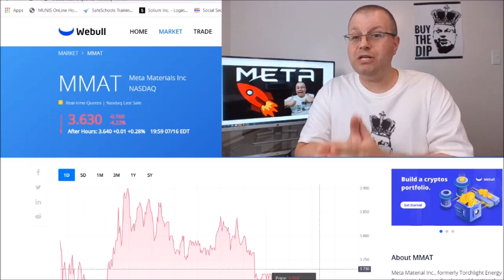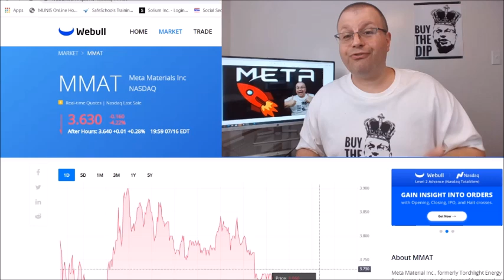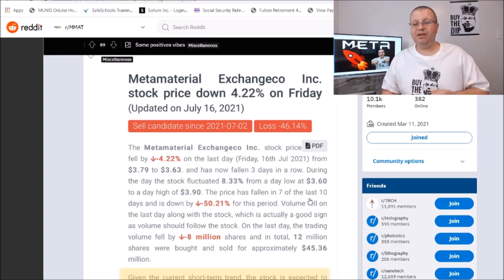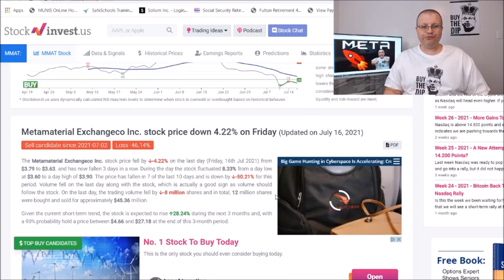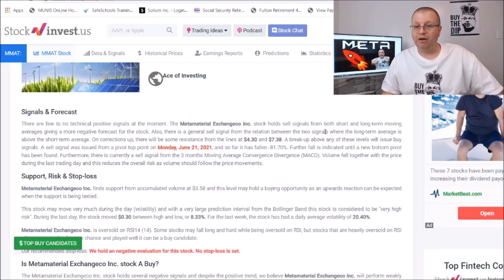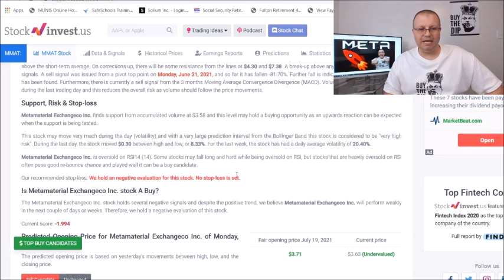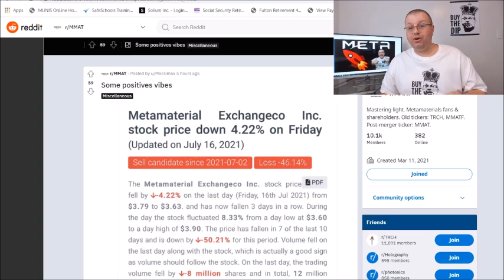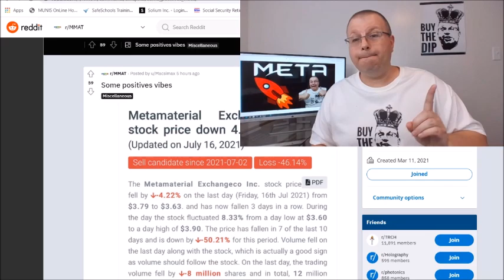META MMAT STOCK HUGE PRICE TARGET $27 IS THIS POSSIBLE IN 3 MONTHS ? ROBINHOOD INVESTING